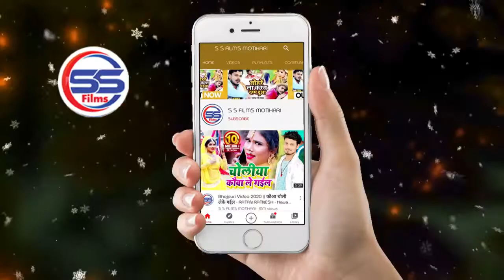Jila motihari har raat bhar nache re mithu Marshal ke bhojpuri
Tamada media ko like kaise karte in a new video 2020 ke mithu Marshal dhadkan dhananjay awdhesh premi ka